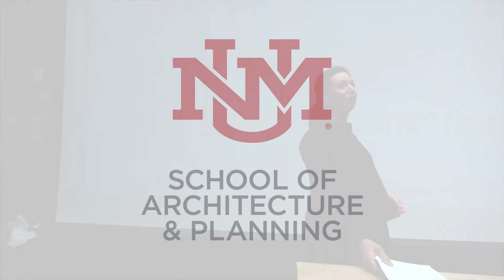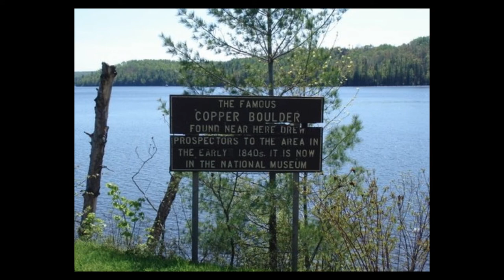Nina Elder - Deep Time Lab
Artist, Non-linear Research and Quantum Curiosity
"Deep Time Lab"

John Gaw Meem Endowment SA+P